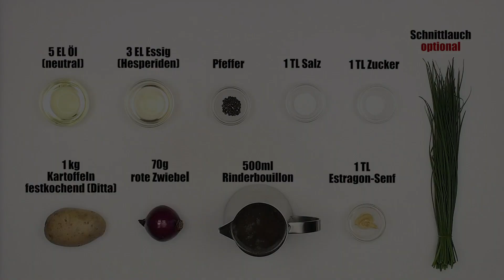Wiener Erdapfelsalat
Zutaten für 4 – 5 Portionen:

1 kg speckige (festkochende) Kartoffeln. Ideal sind die Sorten Kipfler oder Ditta
2 kleine rote Zwiebeln
500 ml heiße Rinderbouillon (je besser die Qualität der Suppe, desto besser der Salat!)
1 TL Wiener Estragonsenf
1 TL Salz
1 TL Zucker
3 EL Hesperiden-Essig (Apfel)
5 EL geschmacksneutrales Öl
Pfeffer
optional: Schnittlauch zum Garnieren

Zubereitung:

Kartoffeln in der Schale kochen und danach sofort schälen (bei der Sorte Ditta kann man unter dem Wasserstrahl die Haut einfach mit den Fingern abrubbeln. Wenn das Kochwasser durch den Strahl etwas abgekühlt ist, kann man die Schale im Topf unter Wasser wegrubbeln)
rote Zwiebeln fein schneiden und in eine Schüssel geben
500 ml Rindsuppe zum Kochen bringen und über die Zwiebeln leeren
Senf, Salz, Zucker, Essig, Öl und Pfeffer dazugeben
ein kleines Stück Kartoffel zerdrücken und mit der Suppe emulgieren (kräftig durchrühren)
Kartoffeln noch warm in die heiße Mischung schneiden
mindestens 1 Stunde ziehen lassen
optional: die angerichteten Portionen mit etwas Schittlauch bestreuen